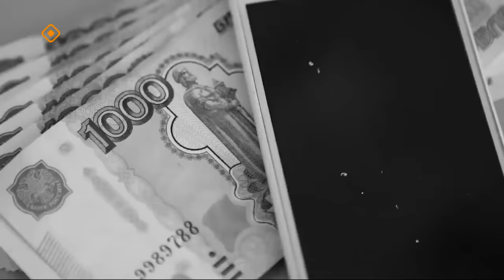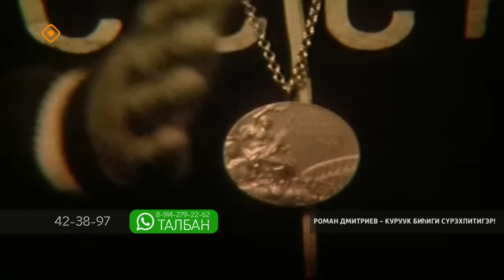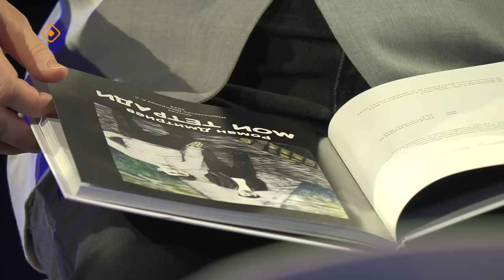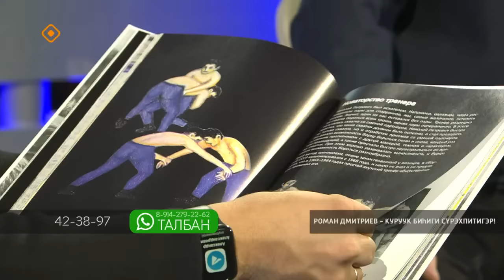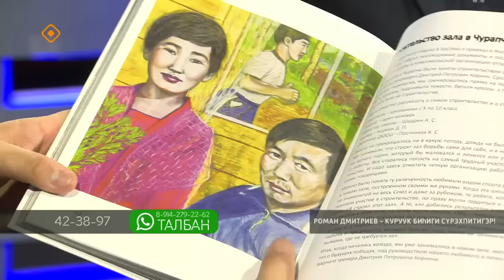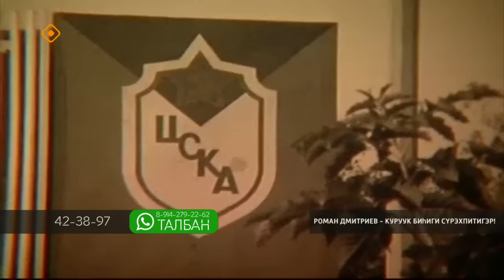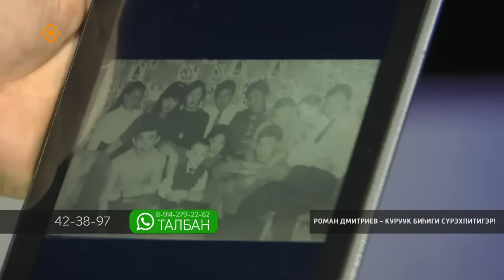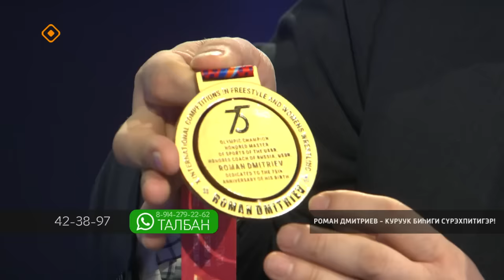«Талбан»: Роман Дмитриев - куруук биһиги сүрэхпитигэр! (04.03.24)